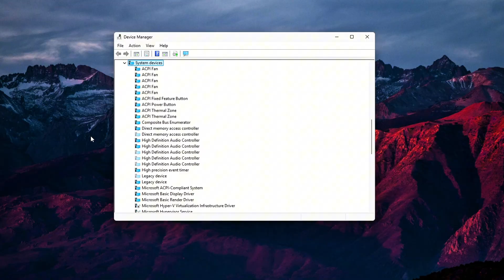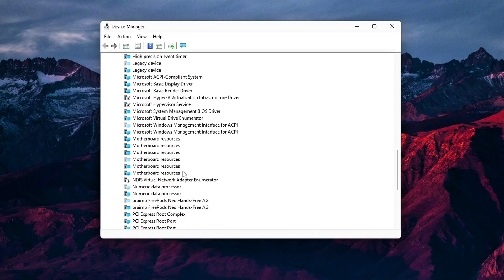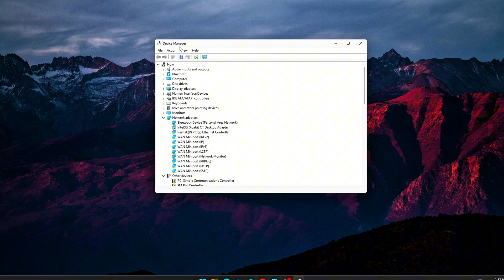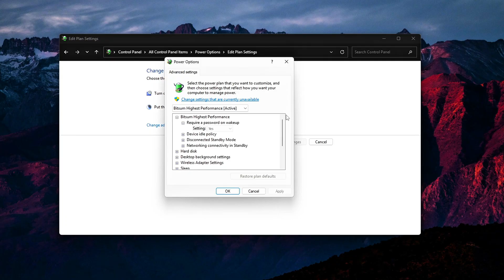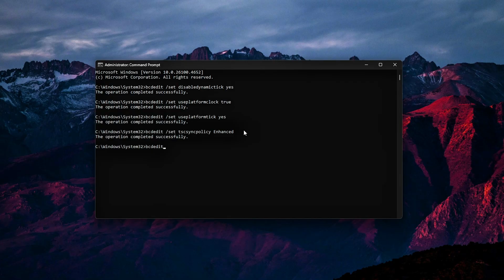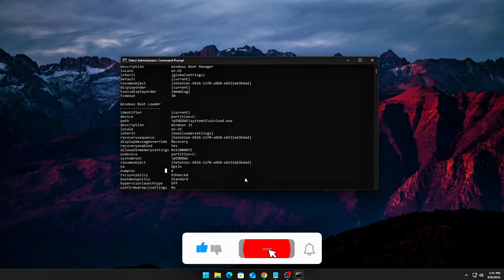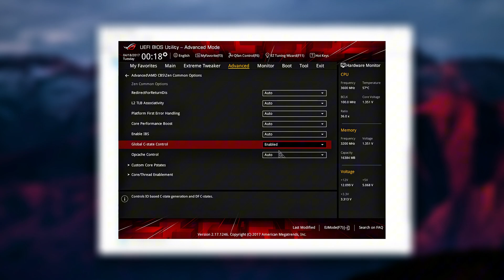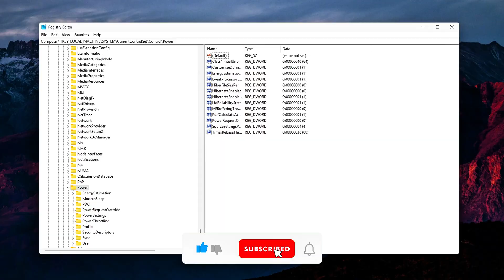Stop Windows Dynamic Power Throttling (DPTF) – Secret Latency Fix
Ever wondered why your CPU clocks dip randomly mid-game even though temps are fine and you’re plugged in?
That’s not bad cooling — that’s Windows + Intel/AMD hidden power throttling (DPTF / PPM) at work.
These background governors cut CPU performance to “save power,” but for gaming and real workloads, that means FPS drops, stutter, and latency spikes.
In this guide, I’ll show you 5 steps to disable Windows DPTF/PPM throttling once and for all — BIOS, registry, drivers, and services.

✅ Identify if DPTF / AMD PPM is active
✅ Disable hidden throttling drivers in Device Manager
✅ Unlock secret Windows power options via registry
✅ Block ACPI firmware throttling with BCDEdit
✅ Advanced BIOS & driver overrides for max stability

⚡ Key Commands & Registry Tweaks
Check for power throttling
powercfg /energy

Unlock hidden CPU options
HKEY_LOCAL_MACHINE\SYSTEM\CurrentControlSet\Control\Power\PowerSettings

BCDEdit tweaks
bcdedit /set tscsyncpolicy Enhanced

Disable Intel PPM service
sc config intelppm start= disabled

Disable AMD PPM service
sc config amdk8 start= disabled

🚀 Results You Can Expect
✔️ No more random CPU downclocks
✔️ Stable clocks = stable FPS
✔️ No mid-game performance dips
✔️ Better frametimes & smoother gameplay

💬 Comment your CPU & results below — I’ll help troubleshoot if you still see dips.